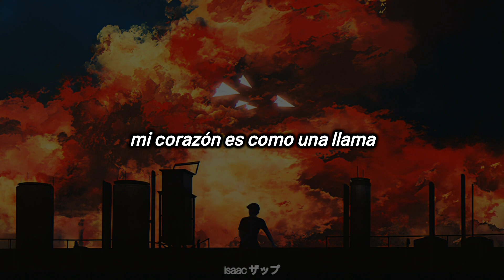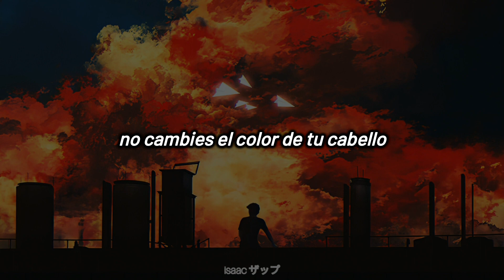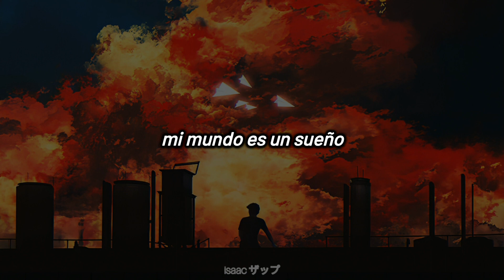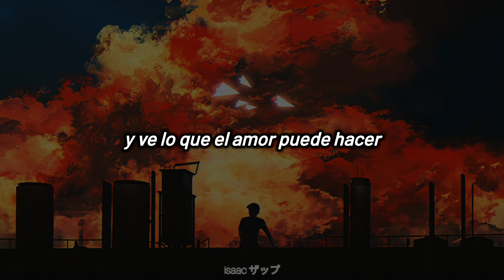blue system - it is a shame (subtitulada al español)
una canción del olvidado álbum Seeds of Heaven del año 1991.
ese mismo año, Dieter Bohlen también lanzaría Déjà Vu que, supongo, fue mucho más vistoso por el hecho de traer a la legendaria Dionne Warwick para It's All Over.

año: 1991
álbum: Seeds of Heaven
autores: Dieter Bohlen
sello: Hansa/BMG

Está canción NO me pertenece

I said that I'm sorry
We can't build a fire in the rain
Don't throw away a miracle
Oh, my heart is like a flame
I sail on the rainbow
How deep is your love you bring to me
Pillows on the frozen heart
Sad words of my destiny
You are a victim
A victim of love
Is it a shame to love me
Baby take another guy
Leave me just alone
Is it a shame oh tell me
Baby that's a reason why
I can't take you home
Read my lips and they will tell you
I want to win I'll never feel blue
Read my lips and see what love can do
Oh, ashes and diamonds
Oh, you have to queue have to go
Don't change the colour of your hair
You deceive a broken soul
My heart will be broken
My world is a dream I dreamed of you
And if you ever change your mind
Baby then you are a fool